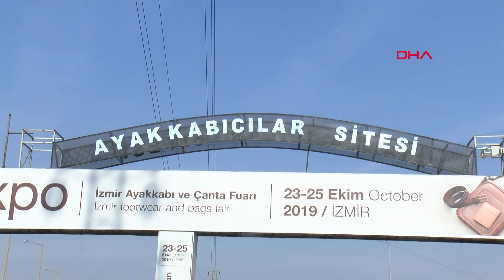Çevre Mühendisleri Odası, Ayakkabıcılar Sitesi'ndeki atıklar için uyardı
İzmir'in Bornova ilçesine bağlı Egemenlik Mahallesi Ayakkabıcılar Sitesi'ndeki sanayi atıklarının kontrolsüz şekilde sokaklara bırakılması, yeni bir tartışmayı da beraberinde getirdi. Türk Mühendis ve Mimar Odaları Birliği'ne (TMMOB) bağlı Çevre Mühendisleri Odası İzmir Şube Başkanı Helil İnay Kınay, atıkların insan ve çevre sağlığı açısından taşıdığı risklere dikkat çekerek, Buradaki çöpler imalat kaynaklı atıklar. Bunların kontrolsüz şekilde doğaya bırakılması, hava, su ve toprağa karışmasıyla birlikte, çevre ve insan sağlığı açısından ciddi risklere neden oluyor. Atıkların, Çevre ve Şehircilik Bakanlığı'ndan lisans almış firmalarca bertaraf edilmesi gerekiyor dedi. İzmir Ayakkabıcılar Odası Başkanı Yalçın Ata da, sitede kayıt dışı iş yerlerinin bulunduğunu, atıkların bu firmalar tarafından sokaklara bırakıldığını ileri sürdü. Site esnafı ve vatandaşlar ise çöplerin hem çevre hem de insan sağlığı açısından risk oluşturduğunu, görüntülerin İzmir'e yakışmadığını belirterek, çözüm bulunmasını istedi.

Bornova'da ayakkabı imalatçılarının bir arada olduğu Ayakkabıcılar Sitesi'nde sanayi atıklarının sokaklara, otobanın alt kısmında bulunan boş alana atılması, hem site esnafı hem de çevre sakinlerini çileden çıkardı. Mahallede oluşan çöp dağları, yeni bir tartışmayı da beraberinde getirdi. İzmir Ayakkabıcılar Odası Başkanı Yalçın Ata, yıllardır yaşadıkları çöp sorununun içinden çıkılmaz bir hal aldığını belirtti. Ayakkabıcının çöpünün sanayi atığı olarak geçtiğini, yüzlerce meslek kuruluşu içerisinden çöpü para etmeyen tek sektörün ayakkabı sektörü olduğunu ve para etmediği için kimsenin atıkları almadığını açıklayan Yalçın Ata, sözlerini şöyle sürdürdü.

Sitede Oda'ya 16 firma kayıtlı ama burada 400'ün üzerinde çalışan atölye var. Bu atölyelerde de genellikle Suriyeli vatandaşlar çalışıyor. Kayıt dışı atölyelerin çöpü meydanlara saçılıyor. Defalarca imkanlardan faydalanarak çöpleri aldırdık. Fakat buradaki sorunlu bölge Suriyelilerin yoğun olarak yaşadığı bölge. Burada 3- 4 bin kadar Suriyeli çalışıyor. Bu arkadaşlara gerekli eğitimlerin mutlaka verilmesi gerekiyor. Adam getiriyor çöpünü yolun ortasına saçıp gidiyor. Sorun, özellikle geceleri, mesai saatlerinin dışında çöplerin, kayıt dışı firmalar tarafından boş alanlara atmasından kaynaklanıyor.